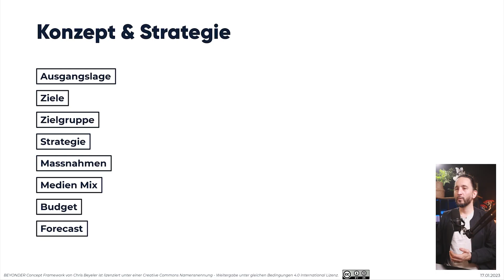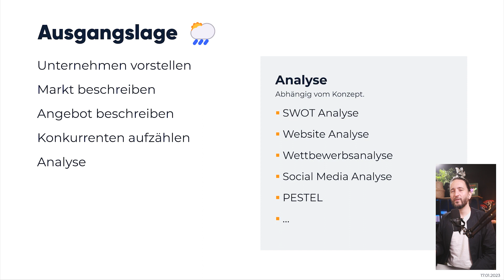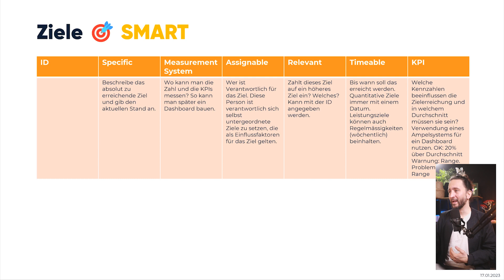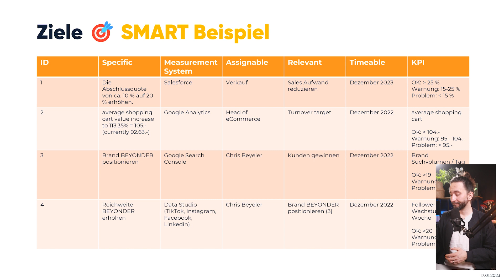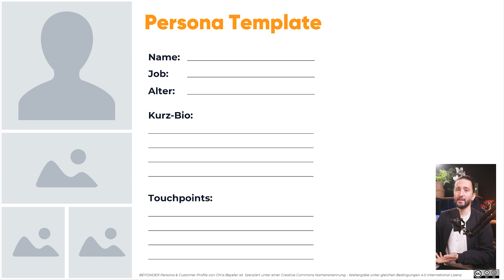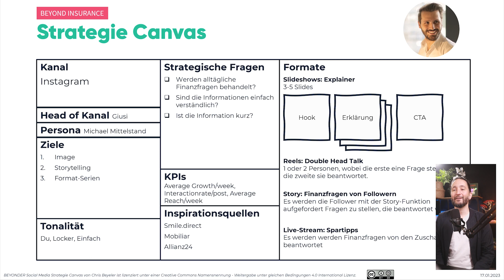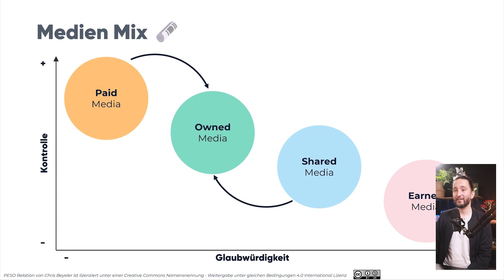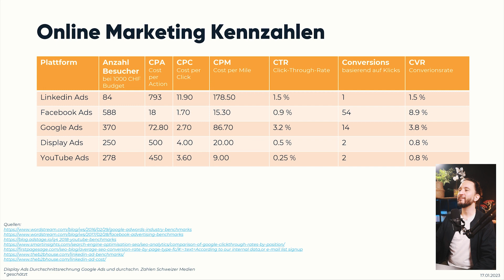Digital Marketing Strategie in 8 Schritten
Grundsätzlich gibt es viele verschiedene Ansätze, mit denen sich ein gutes digitales Marketingkonzept entwickeln lässt. Bei BEYONDER haben wir eine Herangehensweise entwickelt, die in acht Schritten zur perfekten Digital Marketing Strategie führt. Und genau die stelle ich dir jetzt vor.
Lies gerne noch mehr dazu auf unserer Webseite.

▂▃▅▇█▓▒░ VERBESSERE DEIN MARKETING ░▒▓█▇▅▃▂